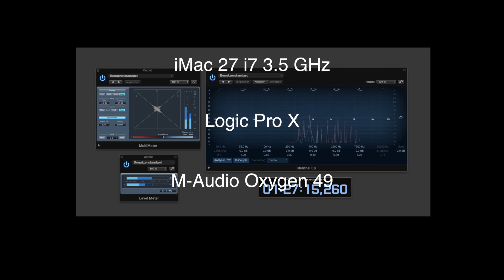Musik am ersten Tag 2014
Eingespielt am 1. Januar 2014 in Stavanger, Norge.

Aufgenommen mit Logic Pro X als MIDI auf iMac.

Eingegeben mit M-Audio Oxygen 49 (USB-MIDI-Controller-Keyboard).

Die erste Musik, die sich von meiner alten, vor Jahren eingespielten unterscheidet.

Eingespielt auf elf Spuren, Spur für Spur.
(Im Gegensatz zu "Ableton & Oscillot", das ich einmal auf einer Spur eingespielt habe. Veröffentlicht am 26. Juli 2015.)